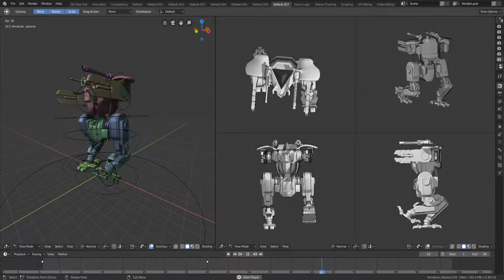Mech Rig 3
Demo Test Rig